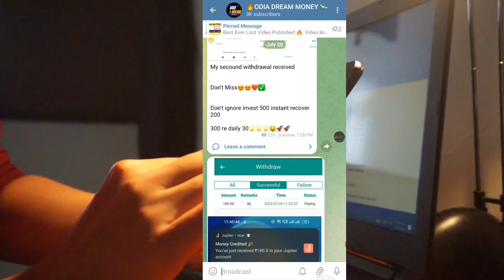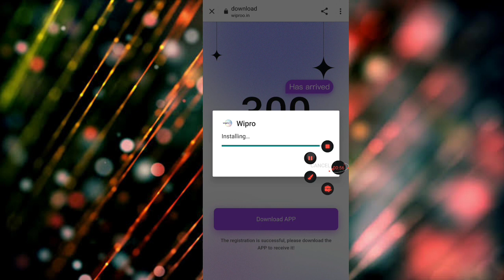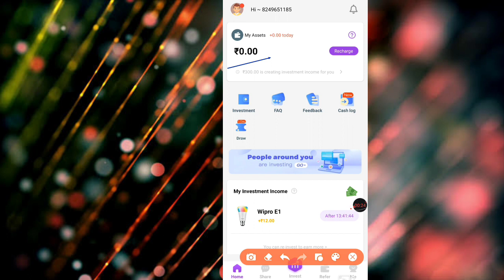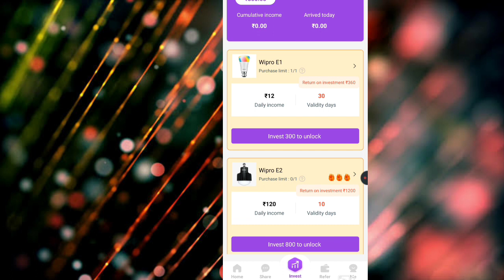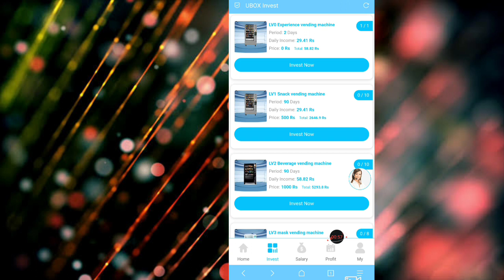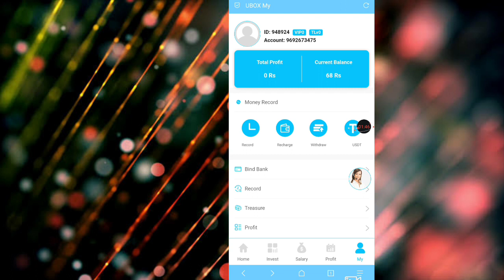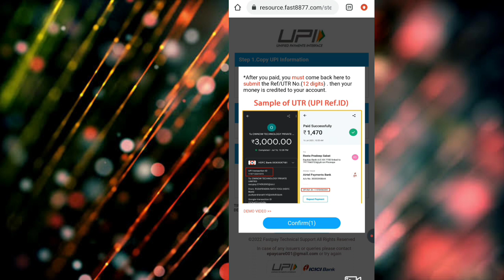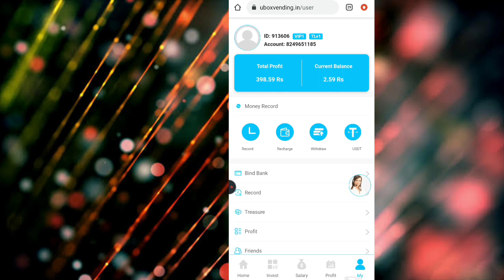online Part time job in odisha 2022|| Earn Flat 1000 in Your bank account Instantly || wipro app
You can earn lots of Free money Through this application ...

online Part time job in odisha 2022|| Earn Flat 1000 in Your bank account Instantly || Odia income